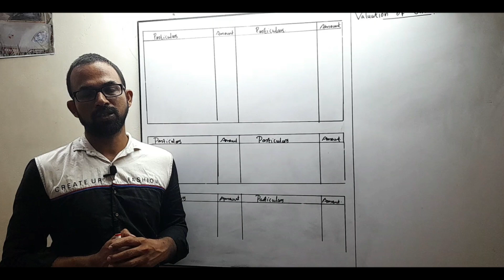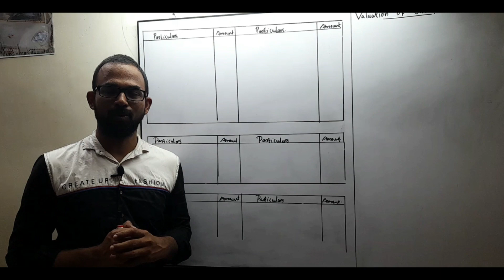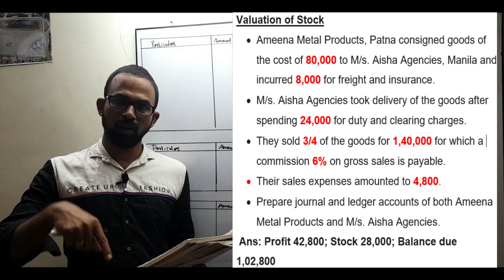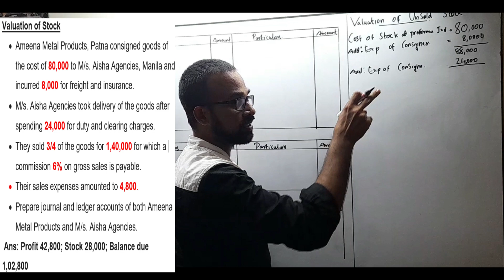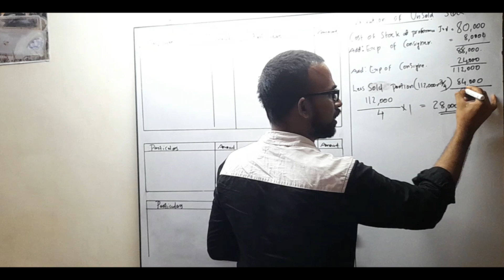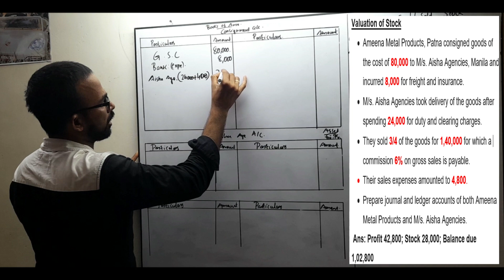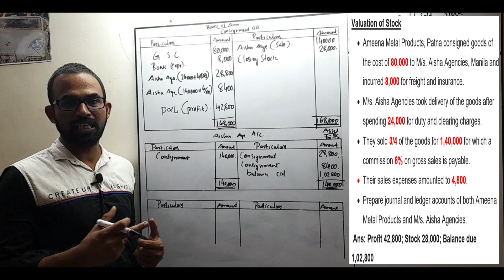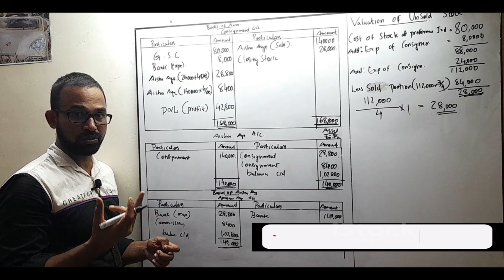Consignment Accounts/Valuation of Unsold Stock/In Malayalam/Part-3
This video explains how to solve a normal consignment accounting problem
To better understand these videos, please refer to the previous videos in this chapter.